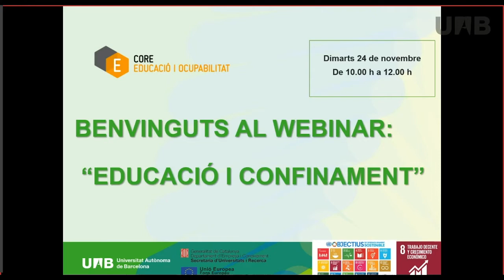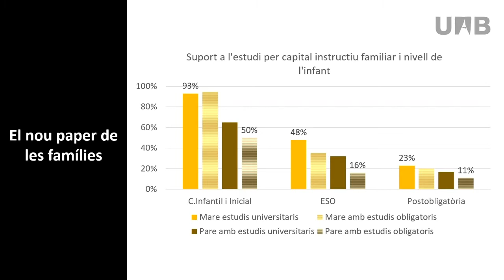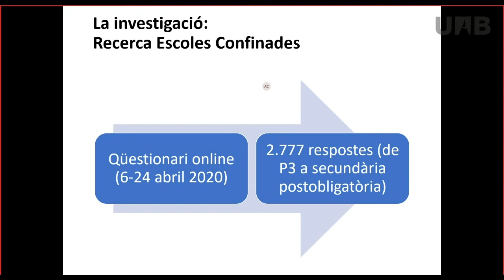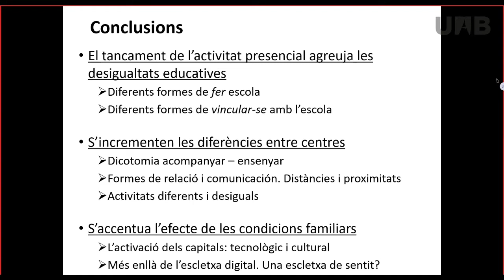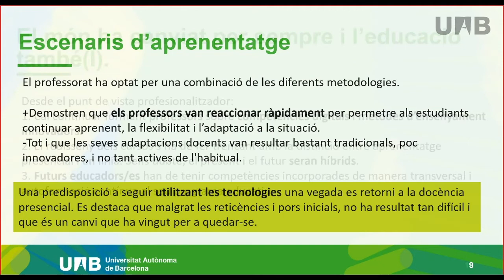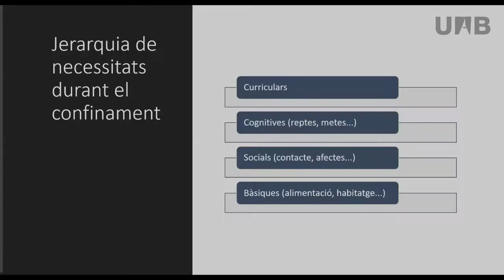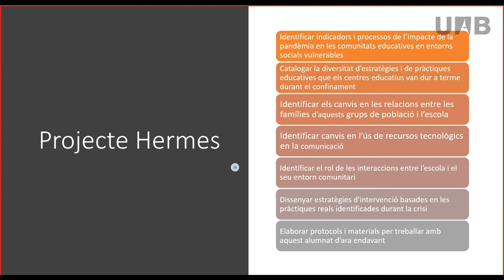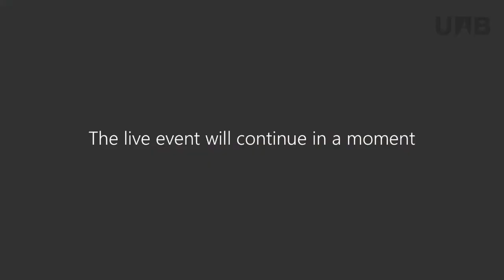Webinar: Educació i Confinament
Presentació de projectes de recerca de la UAB sorgits durant el confinament.
Els projectes presentats son:

Projecte “Desigualtats d'Aprenentatge en Confinament”.Doctor Xavier Bonal i la Doctora Sheila González.

Projecte “Alumnat d'extrema vulnerabilitat i èxit educatiu en situacions d'emergència social” dels Doctors Miquel Àngel Essomba i José Luis Lalueza.

Projecte “Escoles Confinades”. Doctora Aina Tarabini i Doctora Judith Jacovkis.

Projecte “Docència a distància d’emergència”.Doctora Paloma Valdivia.